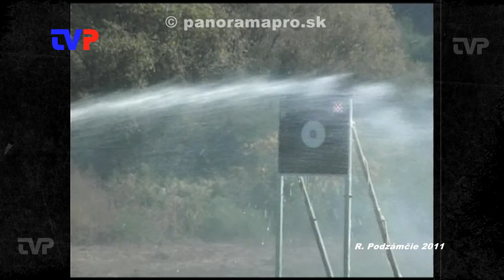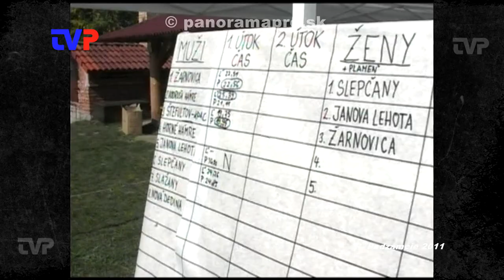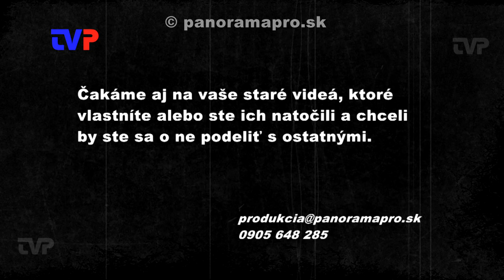Hasičská súťaž na R. Podzámčí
V roku 2011 zorganizoval DHZ zo Žarnovice súťaž  pre dobrovoľné hasičské zbory Magirus Cup.